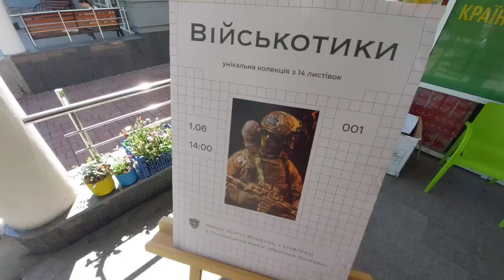Військокотики Полтава (1.6.22)